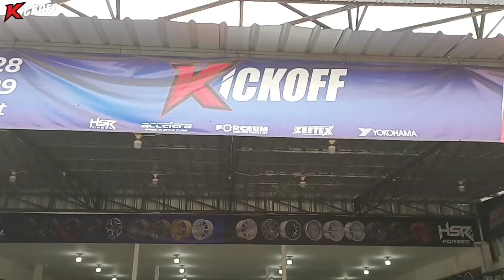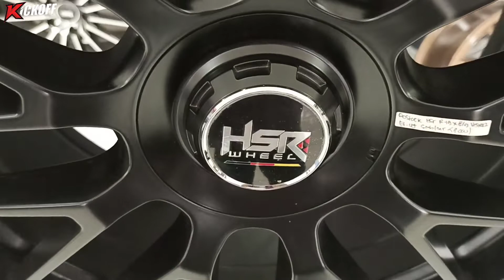Velg Racing Ring 19 HSR Terbaru | Untuk Mobil Mercedez Benz Dan Mini Cooper | Kick Off Ciputat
Review Velg Ring 19 HSR Model Terbaru Guys.

Kepoin Social Media Dan Marketplace Kami